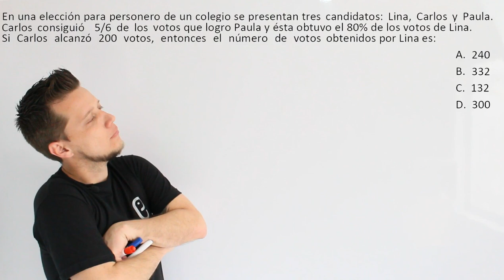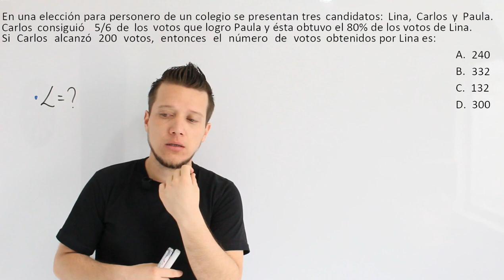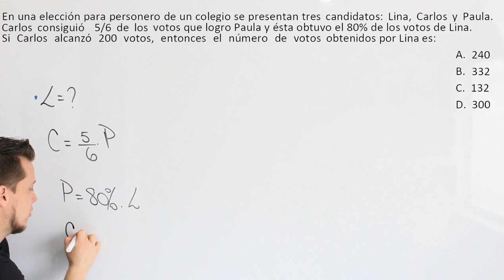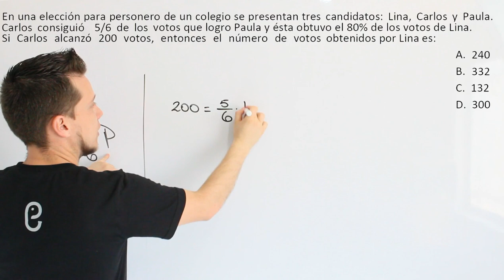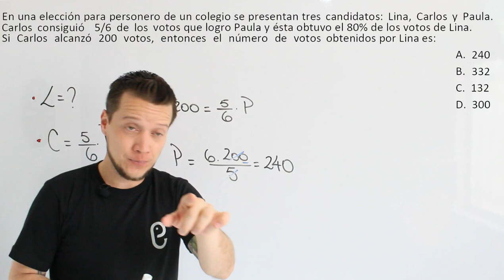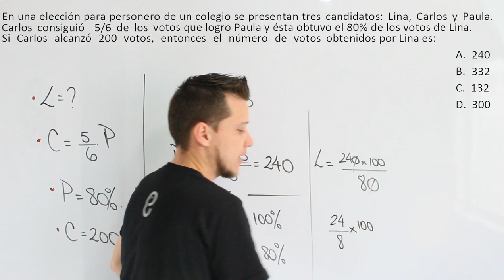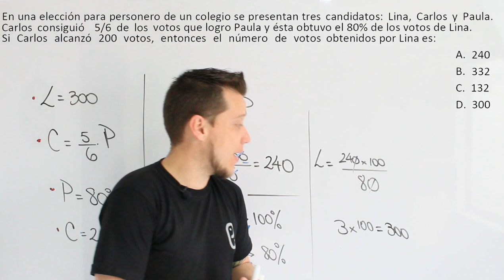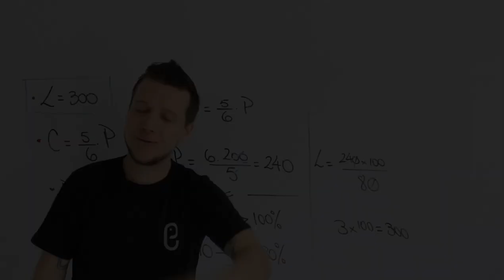🐘 Aritmética Ejercicio 24 🔥🚀